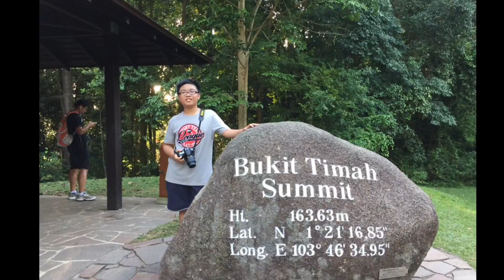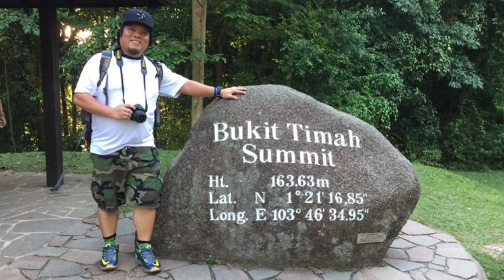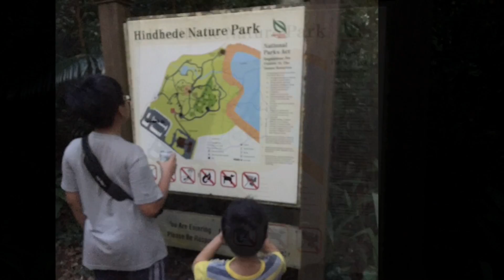Singapore Bukit Timah Hill Summit Adventure with my Kiddos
Singapore Bukit Timah Nature Reserve, BukitTimah Hill Summit